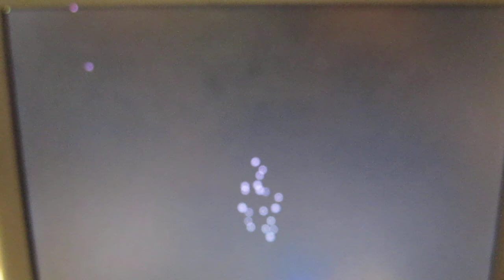ECE 5760 - Game of Life: Deterministic Pattern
Conway's game of life, on a 640x480 grid running at 60Hz on an Altera Cyclone II FPGA and a DE2 Development Board.

by Cooper Bills